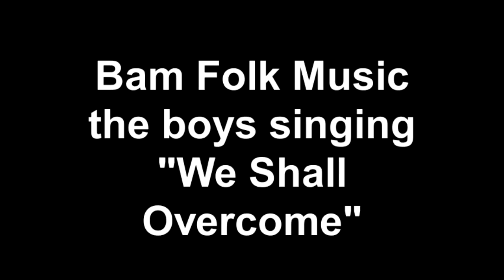Bam Folk Music the boys singing "We Shall Overcome"